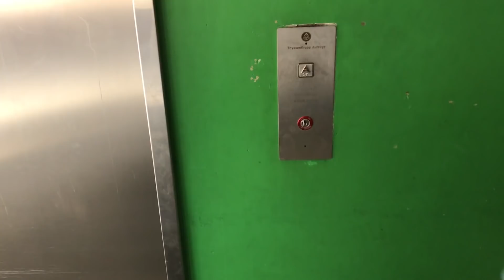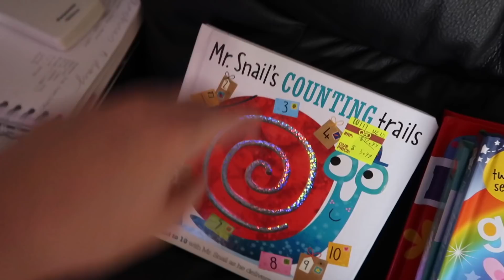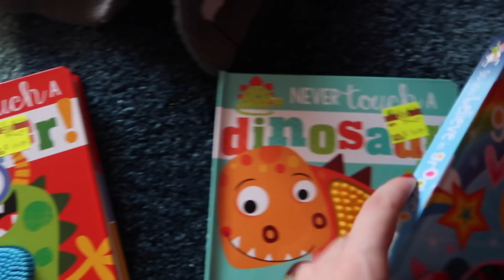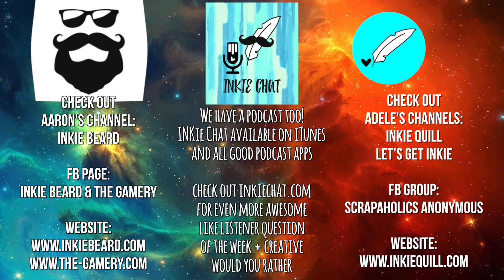FOOD, FAMILY + BABY FASHION // Ep #287 *Australian Family Vlog*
We have a jam packed day today with a special visit from Archie's Aunty Marissa, delicious brunch, coastal drives, a crazy Batman and a fun baby fashion haul.

Australia